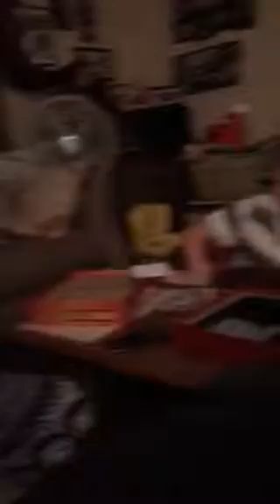Shout out game